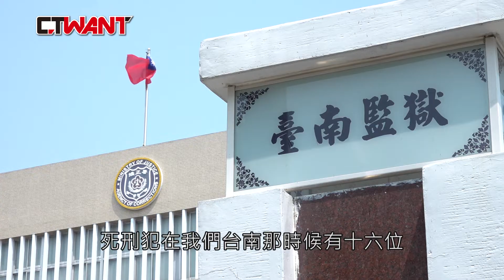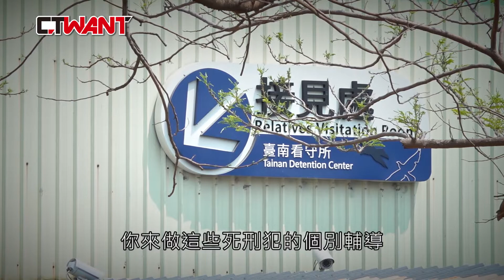CTWANT 社會追緝 / 佈教師陪極刑犯走過24年 認「有天生惡人」支持死刑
監獄是一般人避之唯恐不及的存在，佛光監獄佈教師黃重義卻在這個與世隔絕的高牆內穿梭24年，陪伴近20位死刑犯走過人間最後一段路，並輔導數百位犯人勇敢踏上更生之途，為冰冷而嚴肅的監獄帶來希望，而黃重義認為無止盡的牢獄生活對死刑犯而言才是最痛苦的折磨，希望法務部能執行死刑，讓犯人在伏法後才能有新的生命。